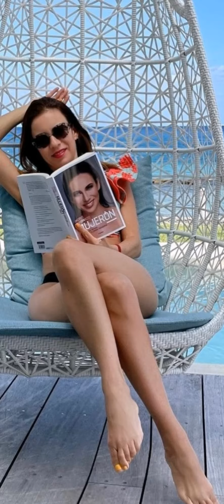Ingrid coronado fotos